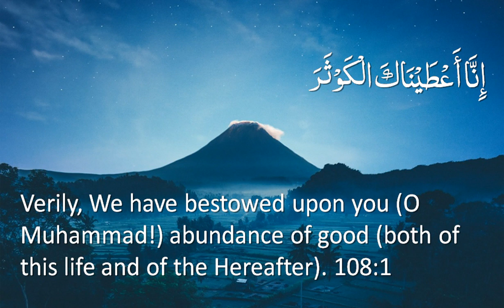Surah 108 - Al-Kawthar: Only English Translation